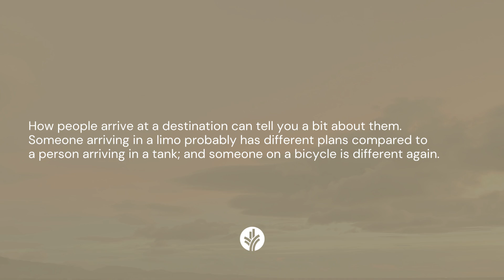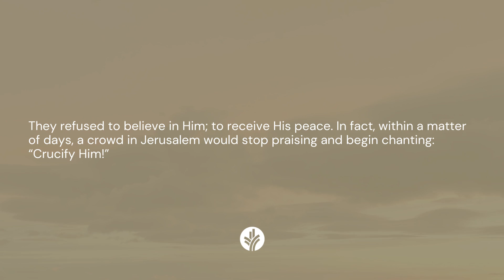The Gospels at a Glance | The Triumphal Entry | The King Who Arrived like a Servant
The Triumphal Entry: A king's humble arrival with profound purpose. 🌿 Witness Jesus' poignant journey into Jerusalem on a donkey, revealing His heart of servanthood and sacrificial love for all.